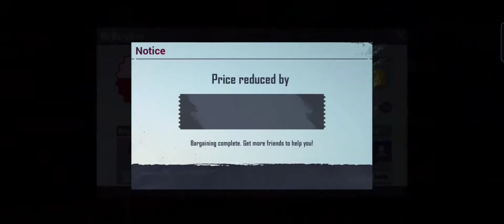Finally M2 Royale Pass Max 😍/PUBG MOBILE